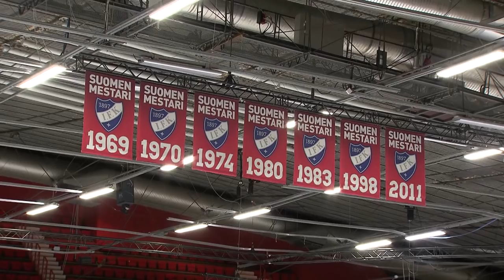LÄMÄRI: Tobias Salmelainen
LÄMÄRI on AlfaTV:llä esitettävä jääkiekkoaiheinen makasiiniohjelma. Oman kiekkouransa loukkaantumisten takia lopettanut Tobias Salmelainen hyppäsi reilu vuosi sitten Helsingin IFK:n peräsimeen. Tuore urheilujohtaja uskoo työntekoon niin kaukalossa kuin toimistollakin. Ohjelma esitetty AlfaTV:llä helmikuussa 2019.